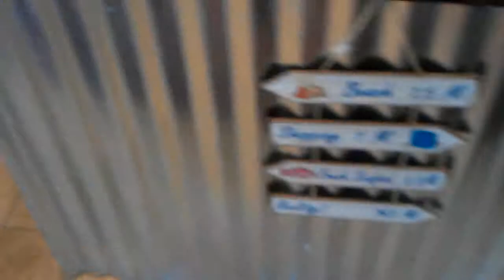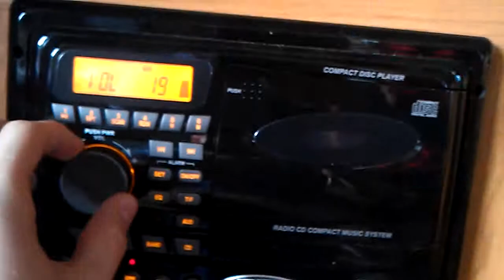Gulf Shores vlog (Day 2)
My week long trip to Gulf Shores.